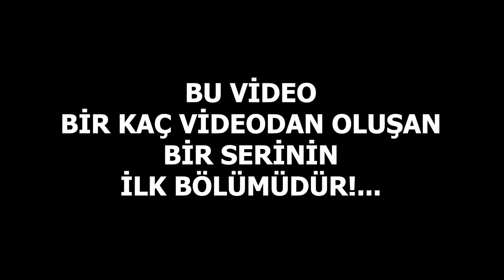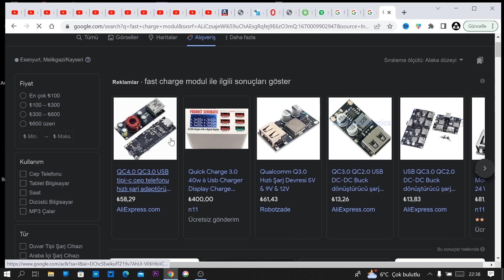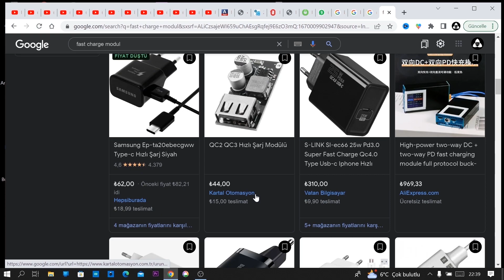KENDİ POWERBANK'INI KENDİN YAP - 10000 mah ( NEREDEYSE BEDAVA )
JLCPCB 3D Printing Service starts at $1& Get $54 for New Registers

5 adet 2 Katmanlı ve 4 Katmanlı PCB'ler için yalnızca 2 ABD doları, Buradan SMT Kuponlarını Alın

JLCPCB 3D Baskı Hizmeti 1 Dolardan Başlıyor ve Yeni Kayıtlar için 54 Dolar Kazanın Buradan

Sevgili arkadaşlar bu videoda çok güzel özellikleri olan bir powerbank yapacağız. bu powerbank'ın özellikleri type c' den güneş enerjisinden ve 12 voltluk herhangi bir kaynaktan ARAÇ ÇAKMAKLIK ÇIKIŞI, 12 VOLT ADAPTÖRLE ŞEBEKE veya 12 VOLT AKÜDEN şarj olabilmesi 12 volt çıkışının olması ve USB'DEN hızlı şarj çıkışı olması başlıca özellikleri. işin güzel yanıysa bu özelliklerdeki bir powerbank'ı neredeyse bedava denecek kadar ucuza mal edebilmeniz.Şimdiden güle güle kullanmanız dileğiyle iyi seyirler!...

TP4056 ŞARJ MODÜLÜ İLE Lİ İON PİLLERİNİZ İÇİN ÇOK UCUZ VE ÇOK BASİT ŞARJ ALETİ NASIL YAPILIR?